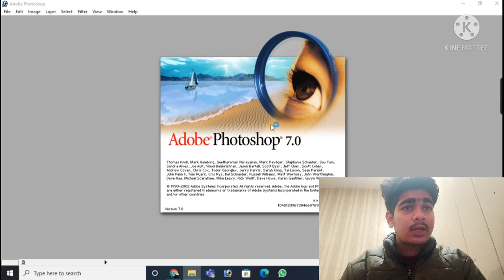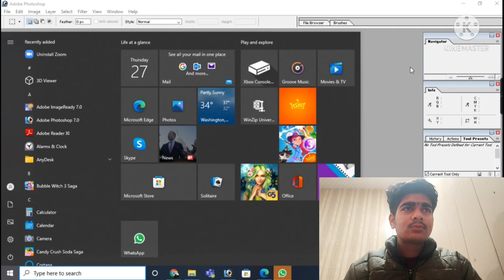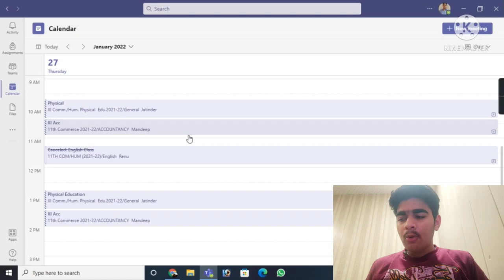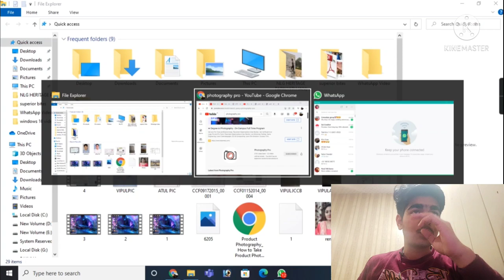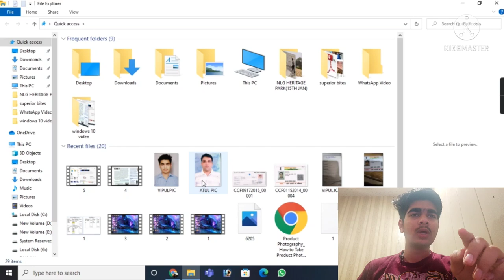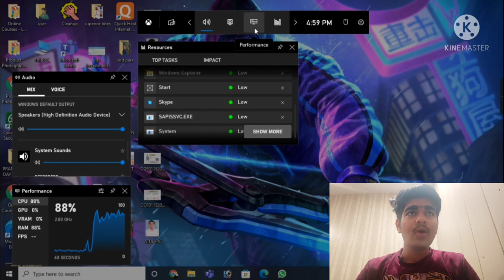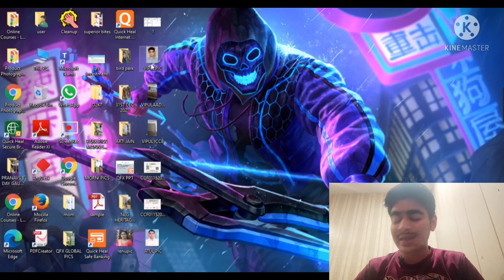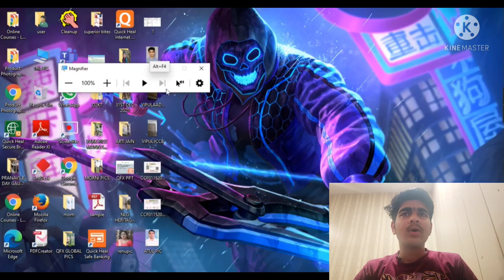Top 10 secret shortcuts of windows 10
hope your enjoyed this video. these are the Top 10 secret Shortcuts of windows 10 . And please tell that I should make Video on secret shortcuts of windows 11 or not.